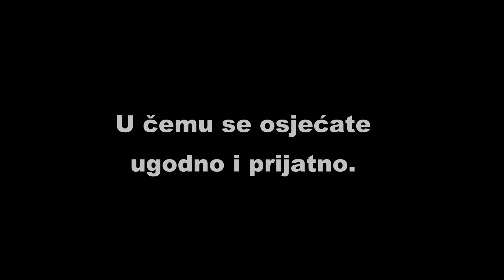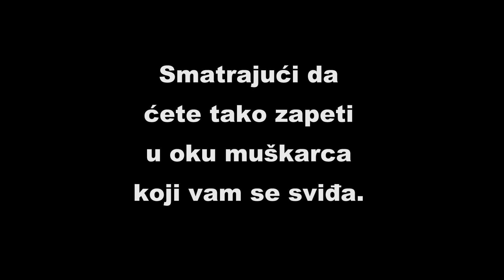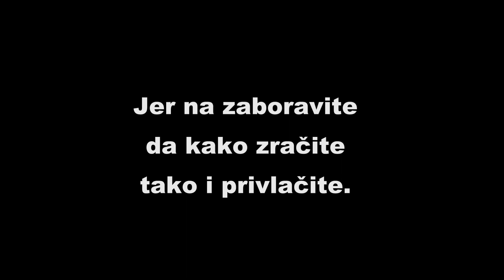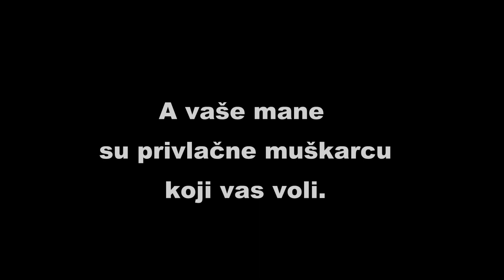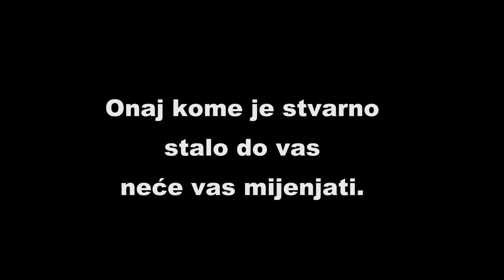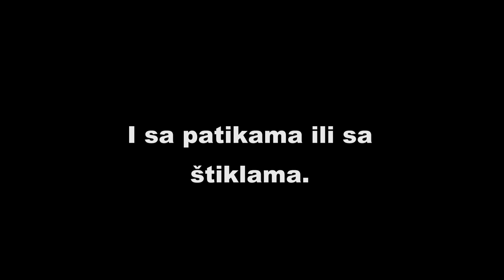Poboljšaj IZGLED ODMAH, na OVO MUŠKARCI PADAJU KAO LUDI